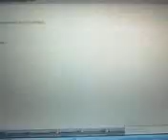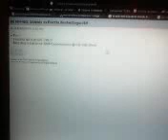Arduino GPS Bus Notifier 1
Twittering, Web connecting, Piezo speakering, arduino "bus is here" notifier